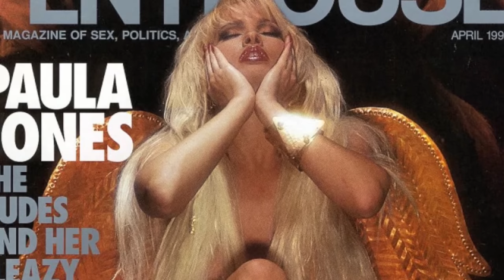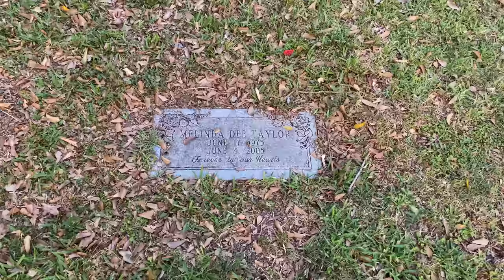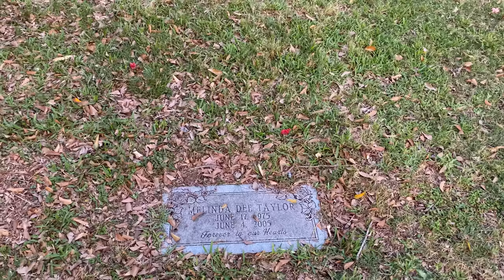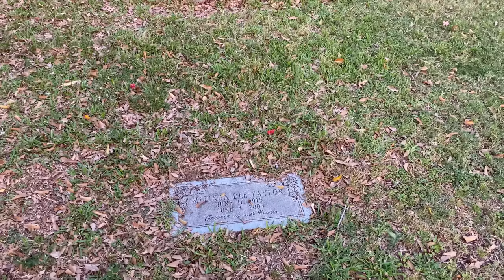Faces In Death-- Penthouse Model Melinda Dee Taylor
visiting the final resting place of Melinda Dee Taylor, a very beautiful woman who tragically died way to young.